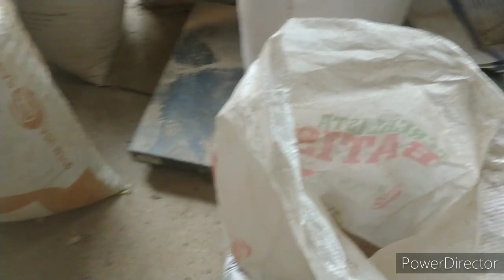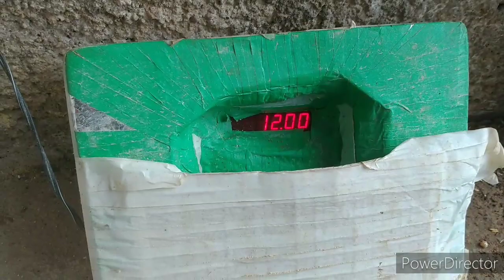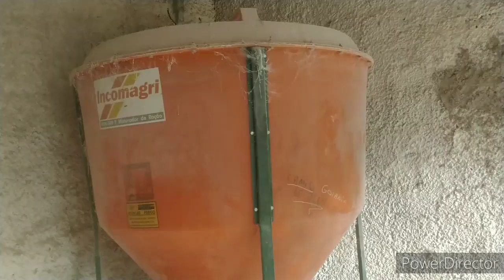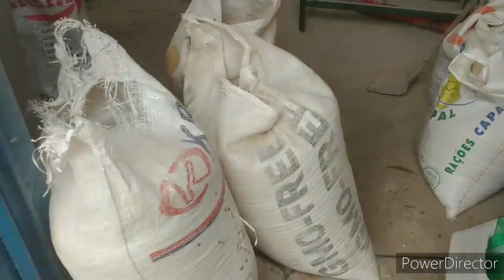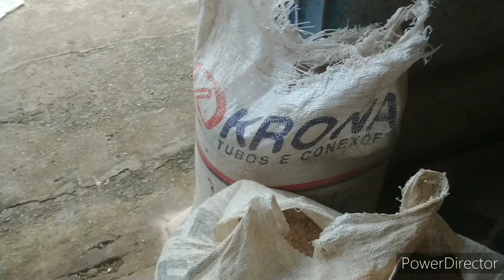Raspa de mandioca: não compensa comprar para fazer ração para suínos, estão "MENTINDO" pra você.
Fala aí rapaziada blz pura??

 "Não fazemos vídeos baseados em teorias, fazemos vídeos baseados na PRÁTICA"

 Fizemos os testes com a raspa da mandioca para a alimentação dos suínos e infelizmente chegamos a conclusão que não compensa comprar para fazer a ração, e muito trabalhoso e no final sai até mais caro.
A raspa da mandioca saiu pra gente 130.00 reais , incluindo gasolina e lanche, não contabilizamos a mão de obra que foi para secar a raspa da mandioca.

Separamos 50 kg de raspa fresca e colocamos para secar , no final conseguimos 12 kg de raspa seca, de 50 kg , 38 kg era de água.

50 kg - 76% =12kg

Ou seja a cada 500 kg se consegue 120 kg  de farelo da raspa da mandioca.

Hoje comprei milho a 66.00 a saca de 50 kg

Ou seja, e mais vantajoso eu comprar ,2 sacas de milho de 50 kg sem trabalho por 132.00 do que eu ter todo trabalho com a raspa de mandioca e sair 130.00 reais a mesma quantidade 120 kg .

Pessoal não se iluda com certos vídeo que você vê na internet, muita gente não faz vídeo na prática , só fica na "Teoria"

Agora se você tem uma grande plantação de mandioca, ou você tem uma fábrica de descascar mandioca ou você tem fábrica de polvilho e farinha, de você compra direto do produtor grandes quantidades de mandioca a ser descascadas compensa você fazer, porque são resíduos que você vai aproveitar, ao invés de jogar fora , você aproveita , aí sim compensa, más para você comprar a raspa e fazer não compensa .

Se você gostou do vídeo deixe seu positivo , nos prestegie ok?

Para maiores informações ou dúvidas e só chamar no whatsapp Suinocultura RANCHO SILVA.  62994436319